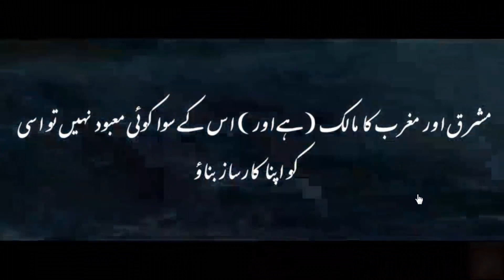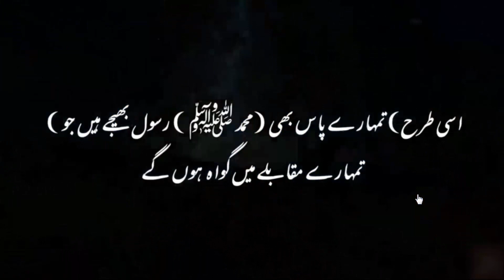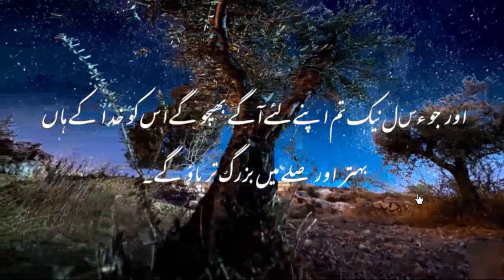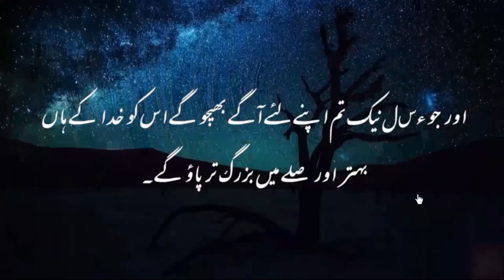Surah Muzammil Full Urdu Translationsubtitle Tilawat Quran best voice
@TTOD @Keep photoshop